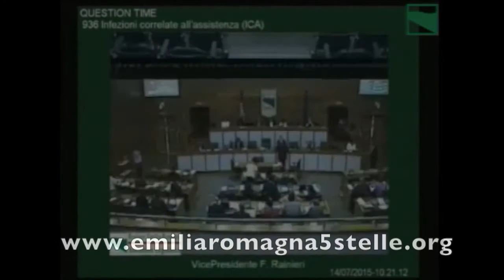Infezioni ospedaliere, serve un vero sistema di prevenzione per tutelare i pazienti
14/7/2015 - Interrogazione a risposta immediata della consigliera M5S e vicepresidente della Commissione Sanità, Raffaella Sensoli, sulle infezioni ospedaliere dopo il caso della sentenza della infermiera morta nel 2010 all'ospedale Maggiore di Bologna. "Bisogna introdurre nel Piano Regionale della Prevenzione" maggiore attenzione ed un potenziamento delle azioni riguardanti le infezioni correlate all'assistenza (ICA).